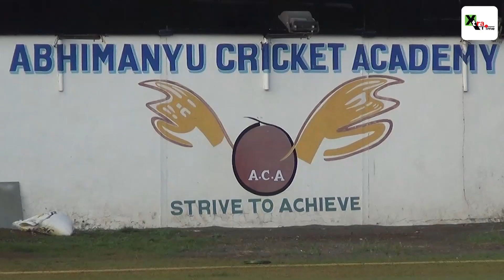Why it will be a rare occasion in Indian cricket when Abhimanyu Easwaran face Uttarakhand?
It will be a rare moment in Indian cricket when Abhimanyu Easwaran steps in to the Abhimanyu Cricket Academy ground on Tuesday for Bengal’s Ranji Trophy Group B encounter against Uttarakhand. Abhimanyu will be the first active Indian uncapped first-class cricketer who will ply his trade on a cricket stadium named after him. Watch the video

How to Participate in the contest?
1.
2. Predict the match winners for the FIFA World Cup round of 16 matches
3. Winners will be announced on Apollo 24|7's Social media handle.